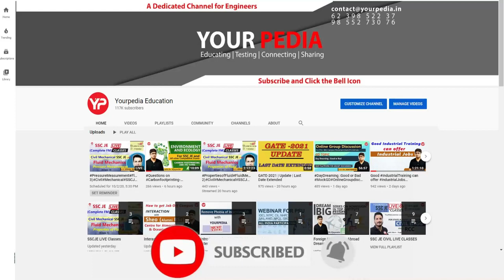HPCL HR Mock interview | ME | Have you seen Electric Vehicle Initiative of HPCL? | Prepare with YP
Interviews are also very important for selection in M Tech, MS and PhD courses in Indian universities such as IIT, IISc, IIM, NITIE as well as foreign universities. Interviews in IIT IIM etc for MS PhD FPM are done in summer as well as for winter admissions. Winter admission in IITs for MS PhD courses has very high probabilitay of selection and is normally at low GATE score.